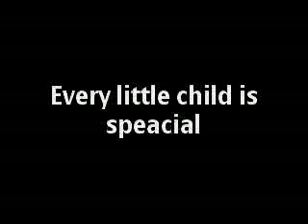every little child is speacial-jesriel nimer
jesriel nimer's g0odness of 2012.